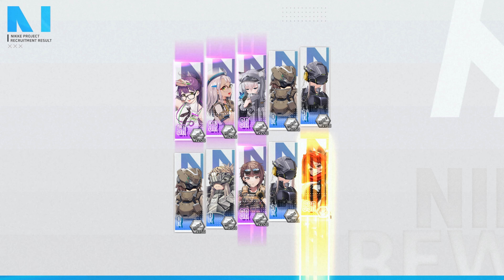I USED ALL MY RECRUITMENT PULLS FOR RED HOOD!!! - Goddess of Victory: NIKKE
This video is a bit late but worth the wait...